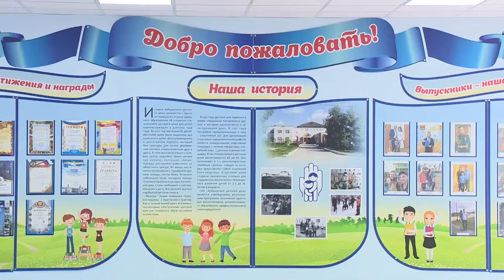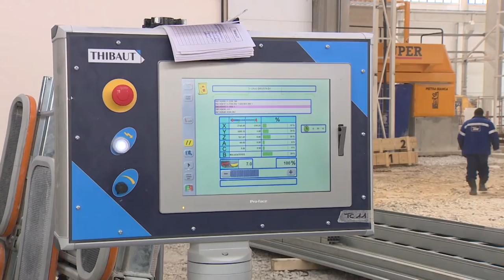Депутаты Заксобрания Тверской области посетили Зубцовский район